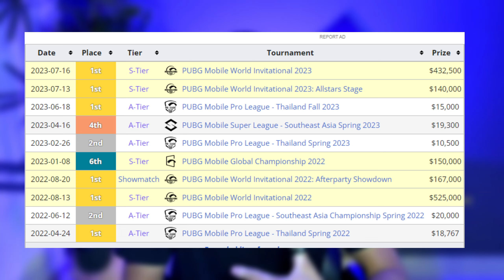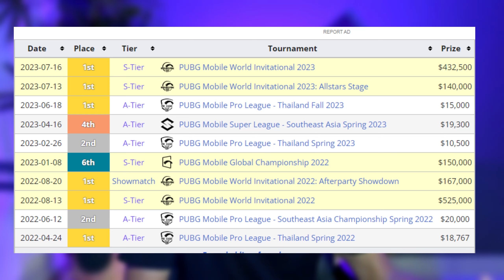AUMENTE SUA PRECISÃO DO HIP FIRE COM ESSA DICA SECRETA DO PUBG MOBILE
PUBG MOBILE é um Battle Royale para celular criado de forma independente pelo Lightspeed & Quantum Studios, da Tencent Game, e licenciado oficialmente pelo PLAYERUNKNOWN’S BATTLEGROUNDS. Ele foi lançado globalmente em março de 2018. Criado com o Unreal Engine 4, o PUBG MOBILE se concentra na qualidade visual, nos mapas, na sensação ao atirar e em outros aspectos para oferecer uma experiência de combate em estilo Battle Royale completa e surreal. Cem jogadores pousam no campo de batalha para uma jornada intensa e divertida. Cada um precisa buscar suprimentos para sobreviver e explorar ao máximo o potencial do terreno do mapa, os veículos e itens para que sua equipe seja a última a sobreviver no campo de batalha. Segure a emoção e não baixe a guarda conforme a área de jogo vai diminuindo. Os jogadores têm muitos mapas disponíveis para escolher: Erangel, Miramar, Sanhok, Livik e muito mais. Não se esqueça das mecânicas variadas que você pode explorar! Até hoje, o PUBG MOBILE não se resume a ser apenas um jogo, é um ponto de conexão para vários jogadores do mundo todo, além de ser uma marca que encoraja todos a aproveitarem a vida ao máximo.

Pesquisas relacionadas;
PUBG
PUBG MOBILE